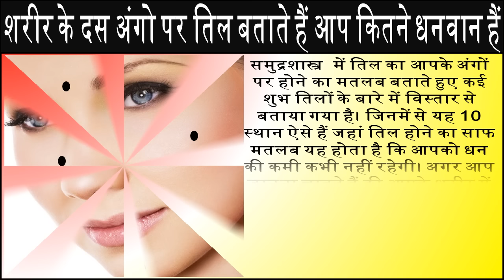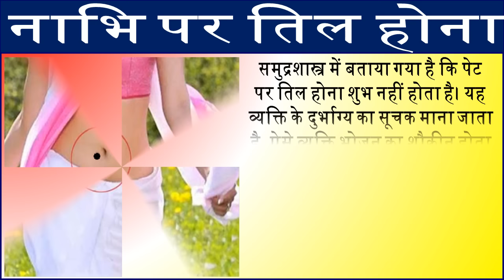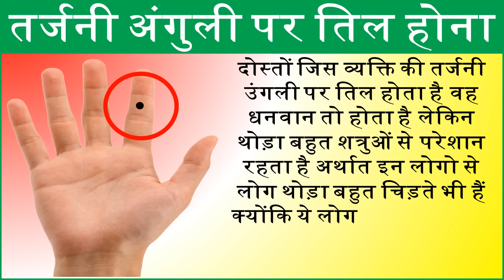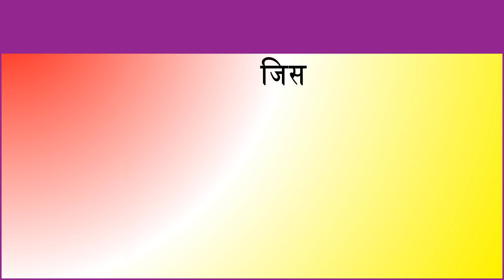शरीर के इन तिलों से जाने आप कितने धनवान हैं your body's moles saying how much you are rich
शरीर के अंगों पर तिल होना बहुत सारे शुभ और अशुभ संकेतों को दर्शाता है. शरीर में कुछ स्थानों पर तिल होना बहुत शुभ माना जाता है जिससे जीवन में धन की कमी नहीं होती. जिस भी व्यक्ति के इन अंगो पर तिल होता है वो जरूर धनवान होता है या फिर हो जाता है, जाने शरीर के तिलों से कितने धनवान है आप.
Mole on the body parts to be showing a lot of good and bad signals. Some places have a mole in the body is considered very auspicious in which life is not lack of funds. Whoever the mole is on these organs will surely happen or gets rich, how rich you are.